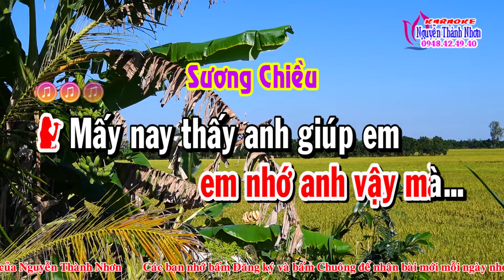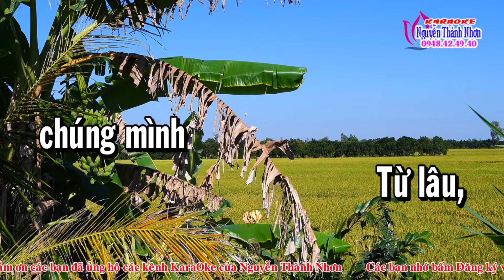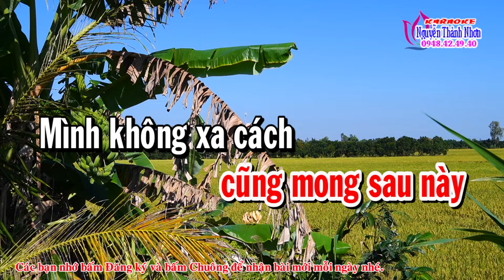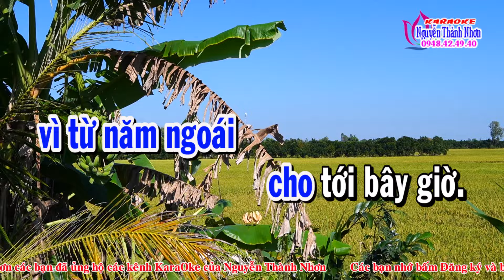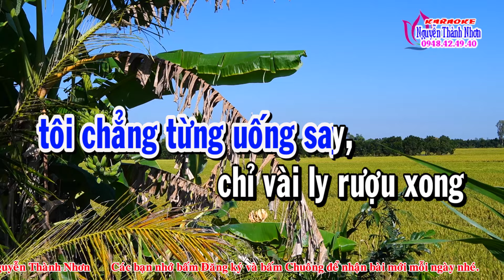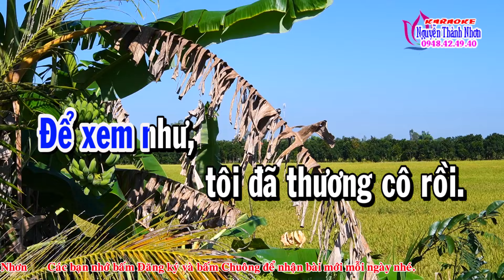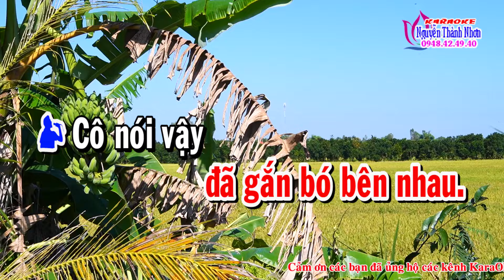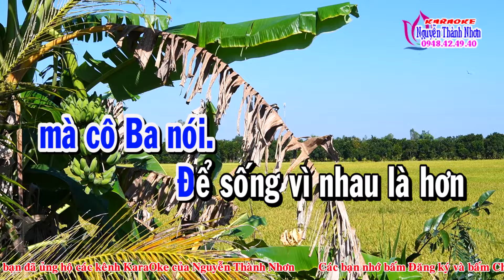Karaoke vọng cổ CHUYỆN TÌNH MIỀN QUÊ - SONG CA [T/g Ngọc Phúc]